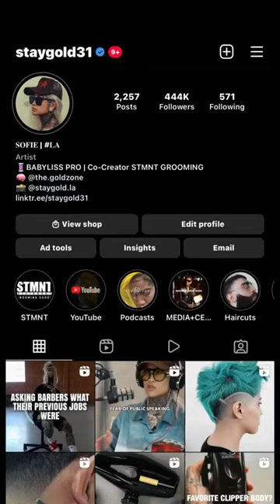Hit me up on IG for an appointment! 📱🤩barber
Hit me up on IG for an appointment! 📱🤩